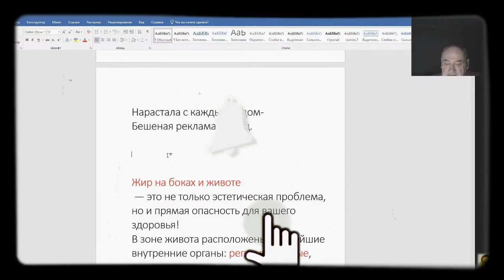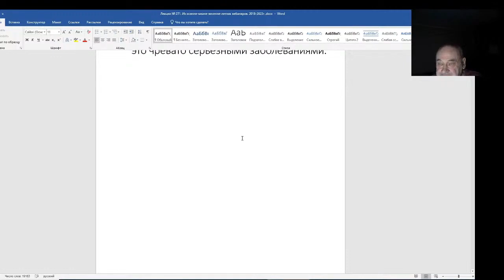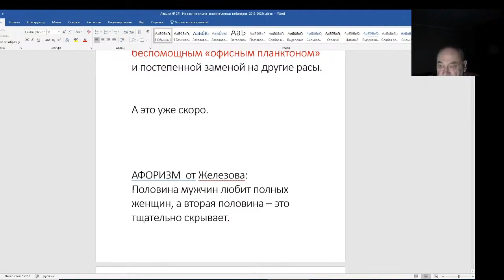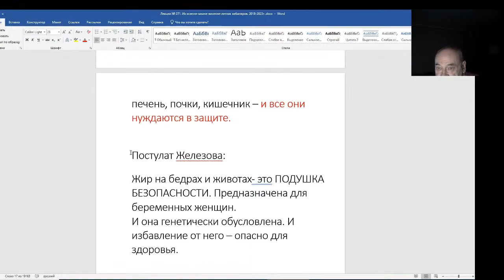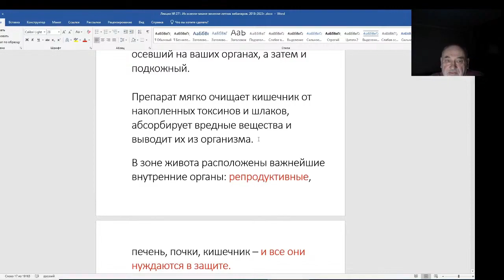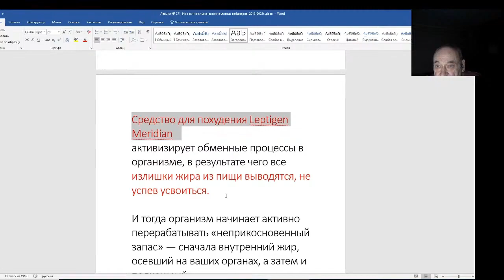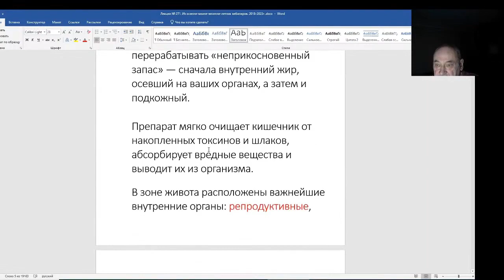Железов Валерий. Вебинар 271. ч. 3. Немного о здоровье.